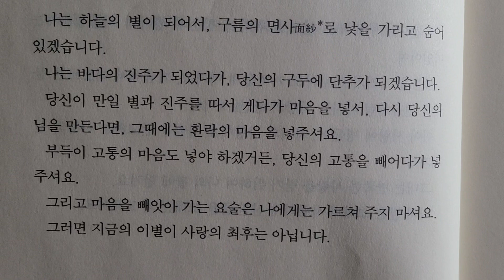요술 ㅡ 시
한용운 지음